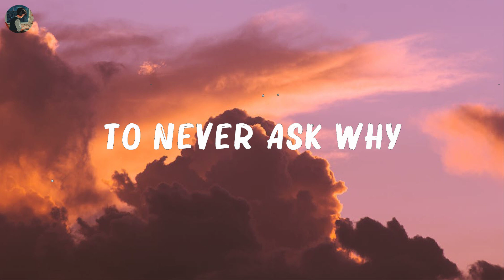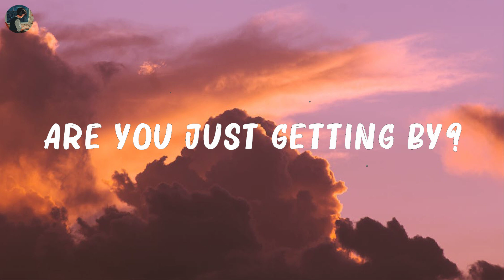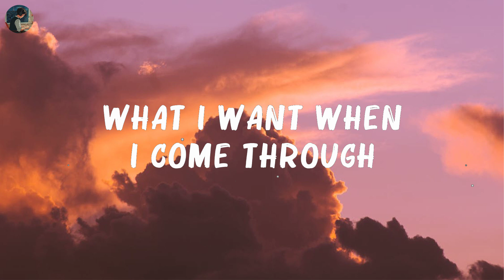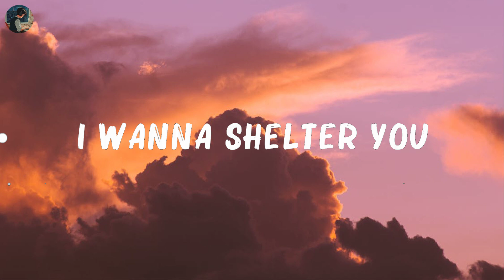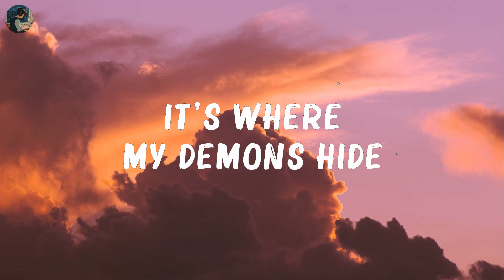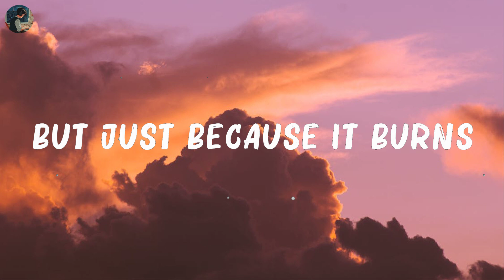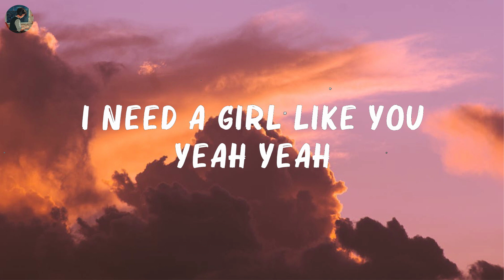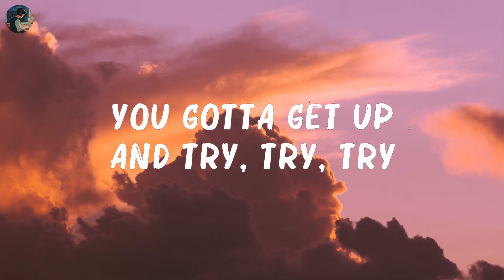P!nk - ...Try... (Lyrics) | Maroon 5,Imagine Dragons,... Mix Lyrics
P!nk - ...Try... (Lyrics) | Maroon 5,Imagine Dragons,...